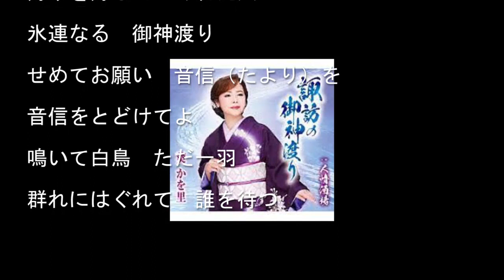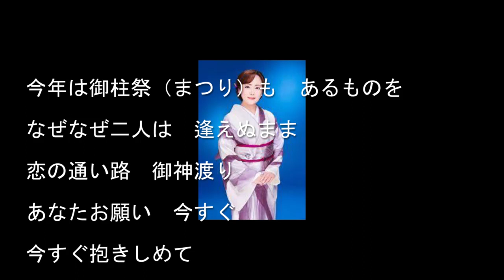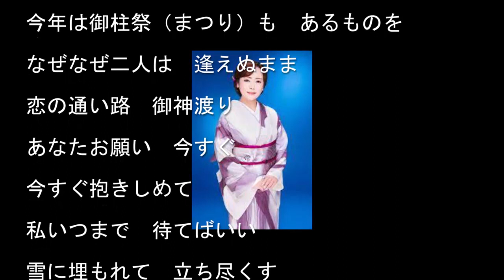諏訪の御神渡り/葵かを里Cover:sasaki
３月１６日発売。
作詞/麻こよみ　　作曲/景山時則　　編曲/竹内弘一